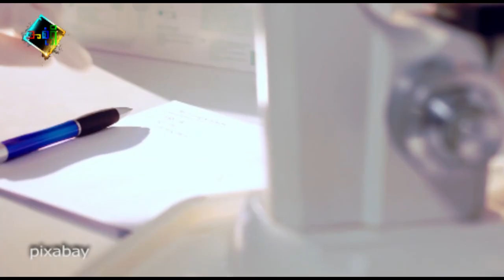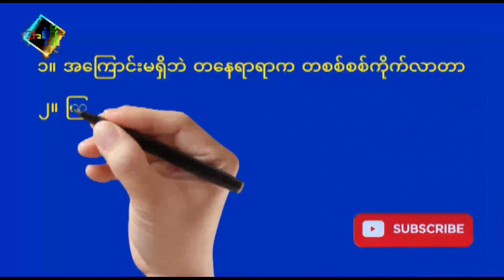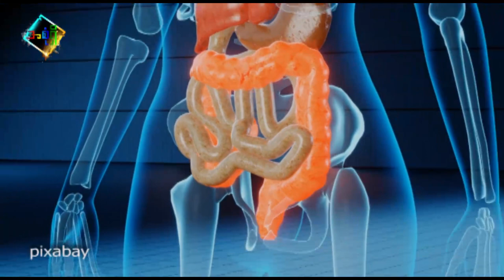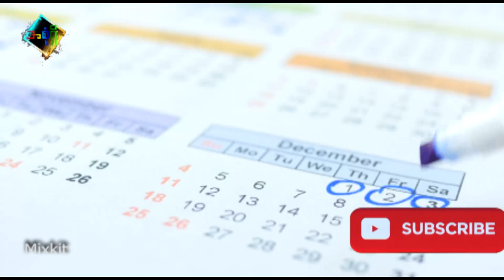ကိုဗစ်ကြောင့် သွေးပျစ်တာက ဘယ်လောက် အန္တရာယ်ကြီးလဲ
ကိုဗစ်၁၉ နောက်ဆက်တွဲ လက္ခဏာတစ်ခုအနေနဲ့ သွေးပျစ်တာနဲ့ သွေးခဲတာတို့ဖြစ်တာတွေ ကြားနေရ ပါတယ်။ တချို့လည်း ကိုဗစ်ကြောင့် အသက်ရှူကျပ်တာတွေ၊ ဝမ်းလျောတာတွေ ပြန်ကောင်းလာပြီးမှ သွေးခဲသွားလို့ အသက်ဆုံးရှုံးတာတွေ ဖြစ်ပြီး ကျန်ရစ်သူတွေမှာ ရင်ထု မနာ ဖြစ်ကြရပါတယ်။
ဘာလက္ခဏာတွေပြလဲ ... ဘာတွေ လုပ်နိုင်မလဲ ဒီဗွီဒီယိုမှာ ပြောပြထားပါတယ်။